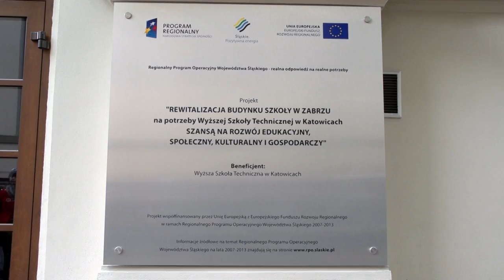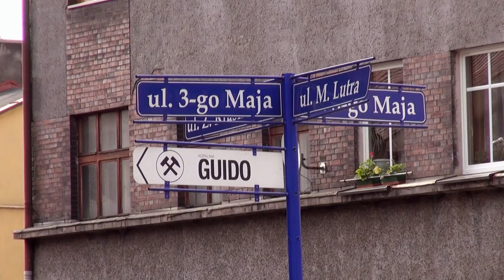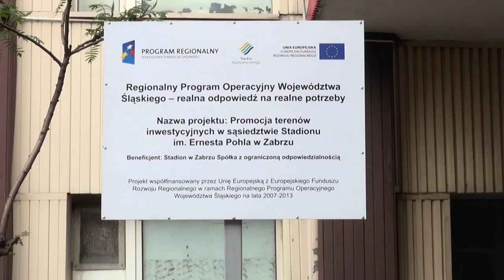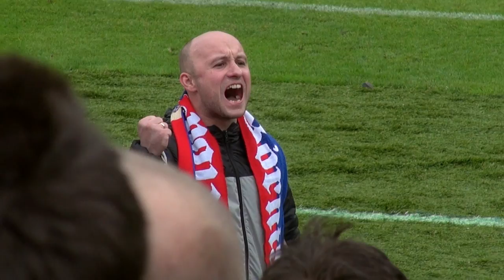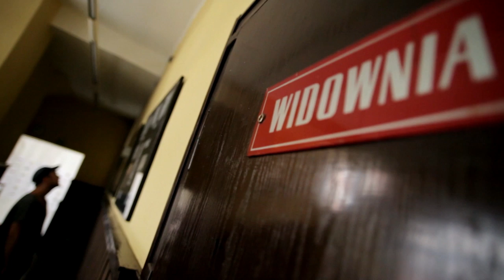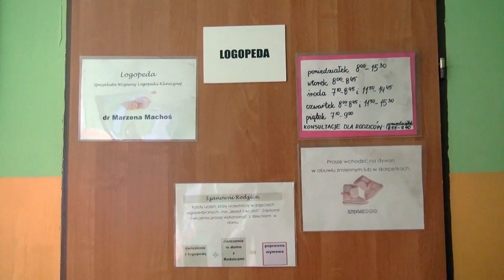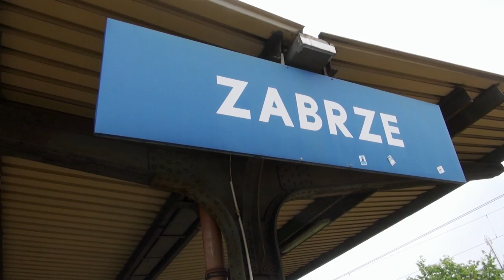Seria 2 Odcinek 11 CZESŁAW MOZIL